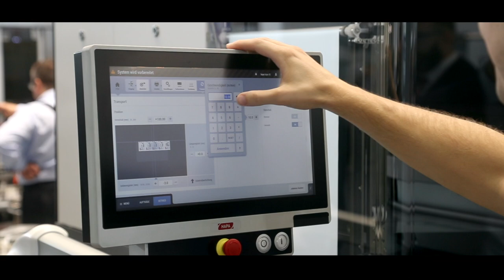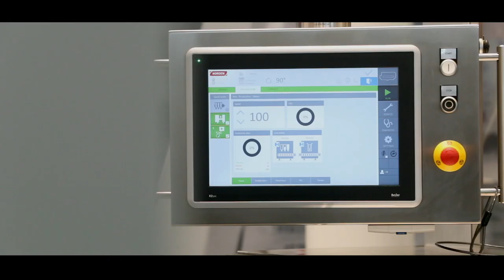Achema 2018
The Coesia Group companies GF, FlexLink, Hapa, and Norden took part in Achema 2018, the world forum for chemical engineering, process engineering, and biotechnology, taking place in Frankfurt from 11th to 15th June. FlexLink presented one of its many automation solutions, the small product handling system X45, with an elevating wedge. The conveyor system is suited for smaller bottle handling, ampoules, and vials.